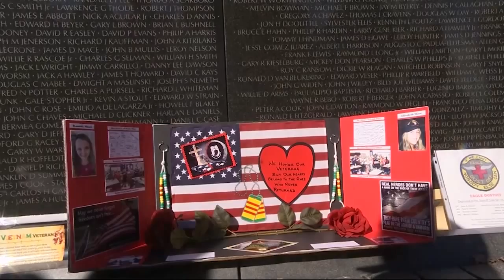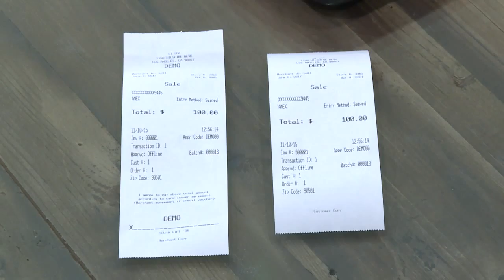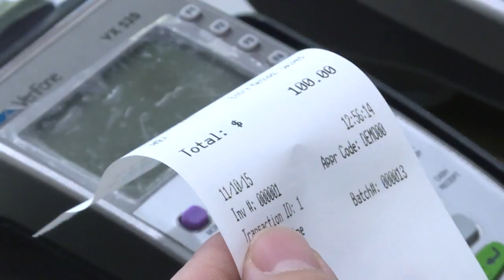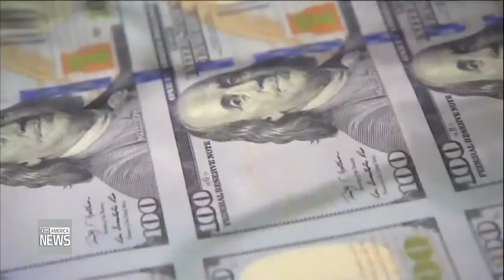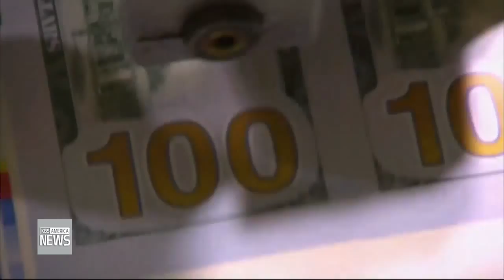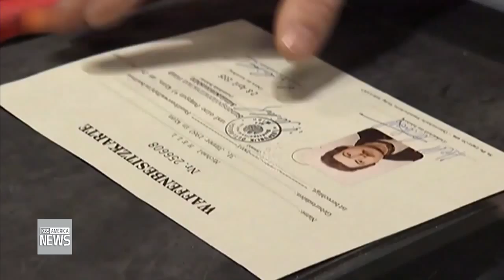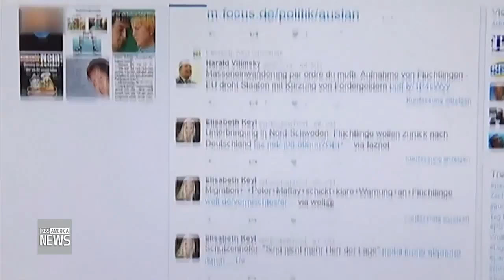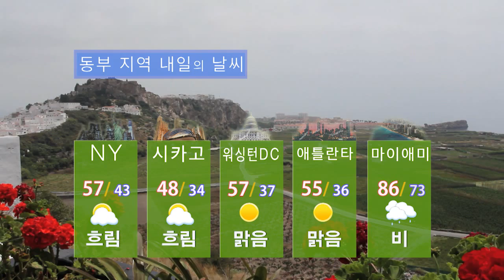11 12 15 web